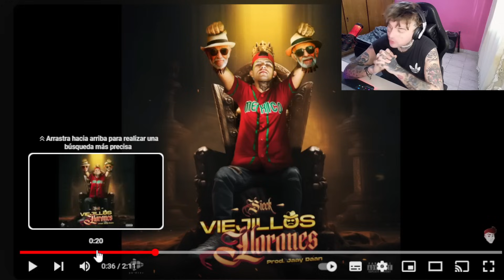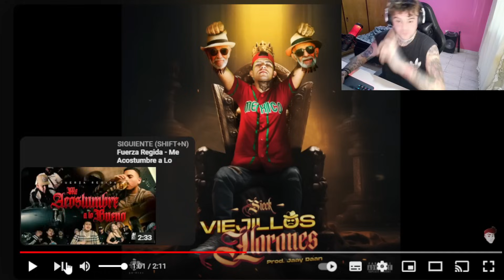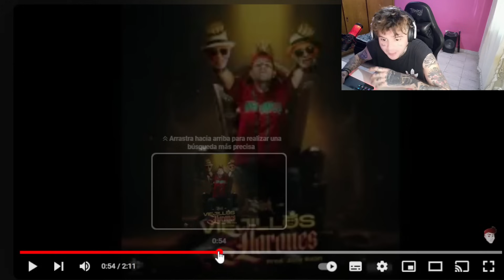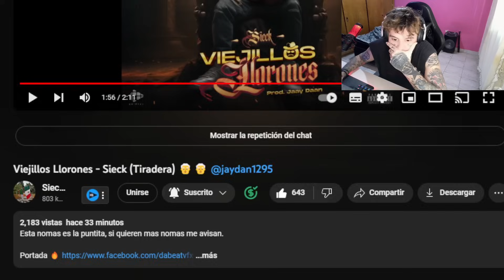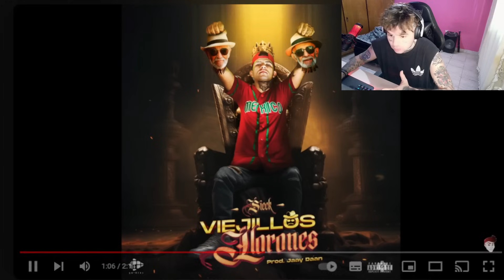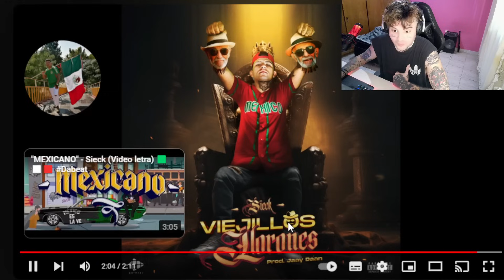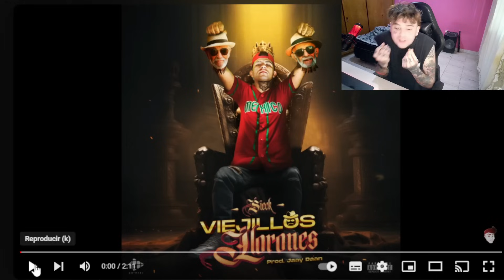REACCION a Viejillos Llorones - Sieck (Tiradera) " se armo con elmer y diano"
viejillos
llorones
se
armo
tiradera
elmer
y
diano
elmer y diano
reaccion
sieck